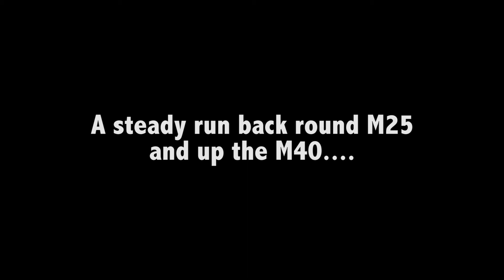Motorcycle Tour to France and Belgium 2015 - Day 4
Day 4 of 4 from our little Motorcycle Tour to France / Belgium. We travel back home to blighty, lots of motorway miles.

The audio I know could be better. I'm new to this, go easy!!

Bike: Triumph Sprint ST 1050
Camera: GoPro Hero 3+ Silver
Stills taken on Sony Xperia Z1.